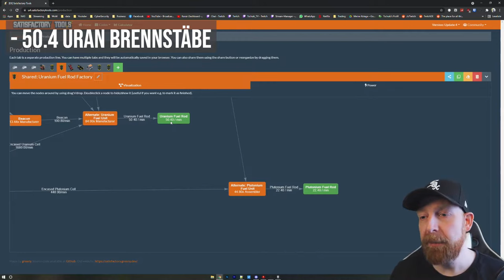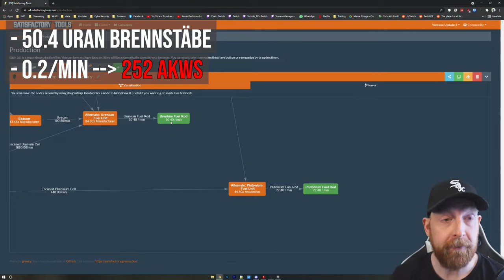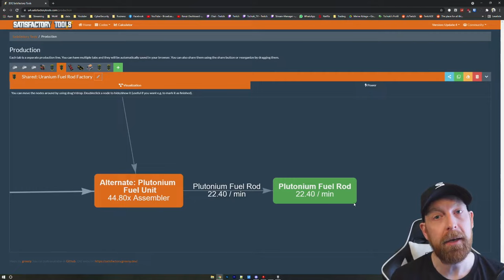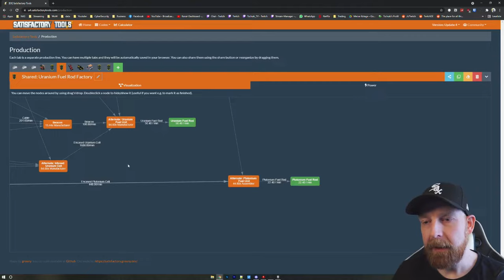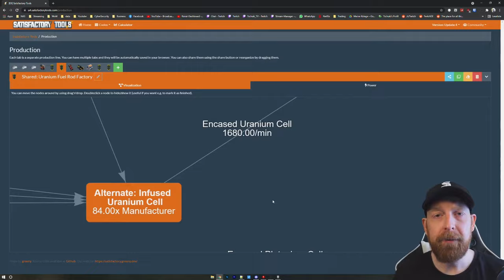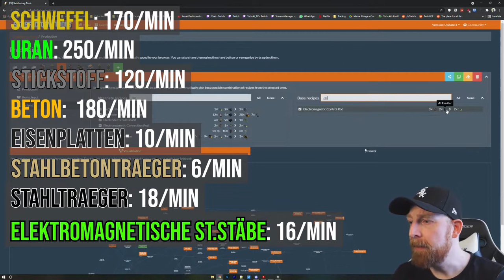SATISFACTORY TUTORIAL: Atomkraft und Recycling Setup für Einsteiger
Moin Moin - Oft im Stream angefragt und nun auf YouTube! Wir schauen uns wieviel MAXIMAL mit Atomkraft geht und bauen ein simples Setup für Einsteiger, welches 25GW produziert!
Viel Spaß! :)

00:00 Intro
01:09 Maximum MW aus Uran
06:00 10 AKW Setup - Requirements
08:30 10 AKW Setup - Aufbau
11:28 10 AKW Setup - AKW Anschluss
13:50 10 AKW Setup - Recycling
18:55 10 AKW Setup - Zusammenfassung